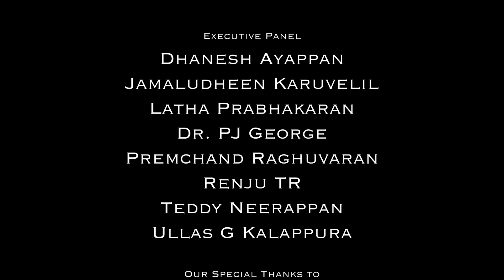Birds of the World - Demoiselle Crane - Ep 003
Birds of the world is a series of short documentaries featuring different species of Birds filmed by Shah Jahan.

Ep - 003 - Demoiselle Crane